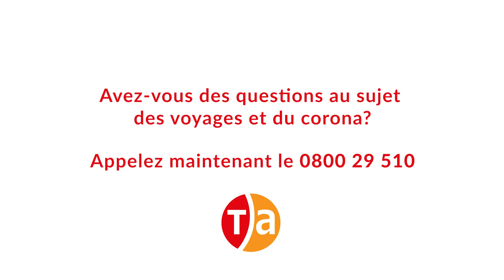Faut-il conclure une assurance annulation ?